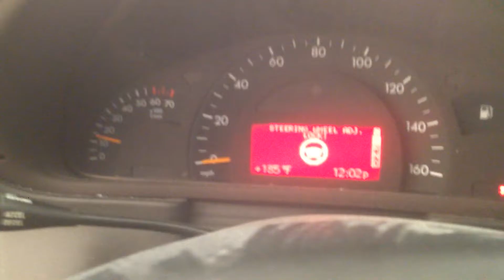CC4701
2004 C230 1.8 ENGINE